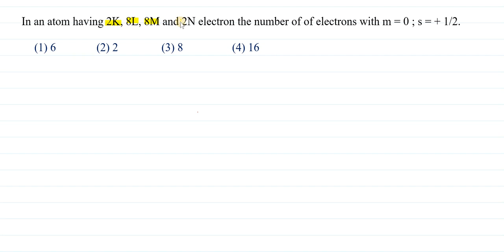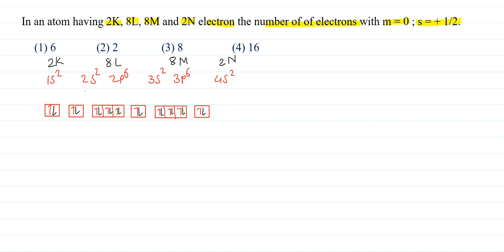In an atom having 2K, 8L,, 8M and 2N electron the number of of electrons with m = 0 ; S = + 1/2.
In an atom having 2K, 8L,, 8M and 2N electron the number of of electrons with
m = 0 ; S = + 1/2.